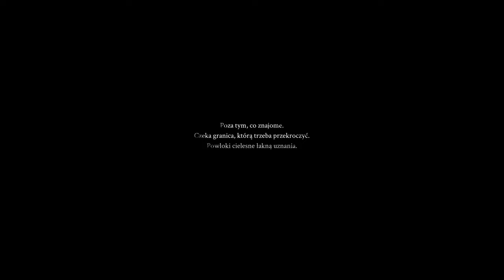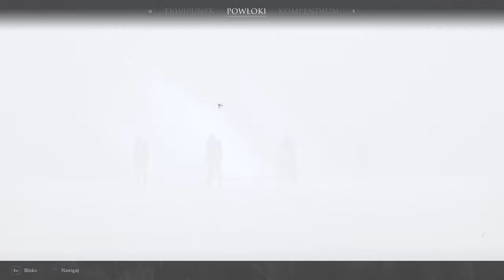Mortal Shell Gameplay Part1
@maxdein8904 Pierwsza rozgrywka w dość trudną GRE MORTAL SHIELL
Jak na pierwszy rzut oka gra graficznie jest dobrze zrobiona aż miło Pograć w coś w innym klimacie o tak dobrej grafice i nie przesadzonych efektach niż dotychczas, zapraszam do cieszenia się z rozgrywki miłego OGLĄDANIA!